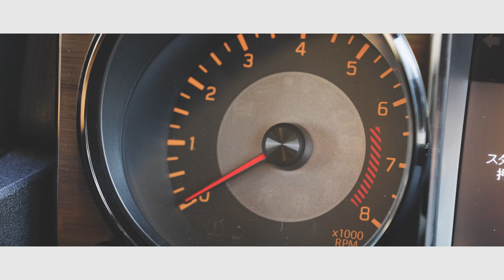JB74 ジムニーシエラ｜内装カスタム｜センターコンソールレス化完結！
センターコンソールレス化が完成しました！
実は、最後の部品選びと調整をしていたら完成してしまったので、作業風景はありません。が、簡単な説明をしていますので、是非最後までご視聴ください！

■使用した部品■
【シートヒータースイッチ延長配線用】
矢崎総業090Ⅱシリーズ6極Mコネクタ[2+4タイプ]（端子別）/6P090-YZ-M-tr

矢崎総業090Ⅱシリーズ6極Fコネクタ[2+4タイプ]（端子別）/6P090-YZ-F-tr

矢崎総業090型[住友TS・矢崎090Ⅱ]シリーズメス端子非防水/F090-SMTS

矢崎総業090型[住友TS・矢崎090Ⅱ]シリーズオス端子非防水/M090-SMTS

【仕上げに使用するカーペット】
ボンフォーム カーマット バリューマット 軽/普通車 フリーカット大判1枚 ズレ防止加工 50x150cm ブラック 6450-20BK

【緩衝用に使用した材料】
エーモン 音楽計画 吸音材 約500×500mm 厚さ約10mm 2177

【サイドブレーキレバーブーツ】
JB74 ジムニーシエラMT純正シフトレバーブーツ
部品番号：28138-77R00-5PK

上記リンクからサインアップされるとフリートライアルをご利用いただけます。

-Shooting Equipement-
SONY α1

SONY a7sⅢ

-Edit-
Premiere Pro